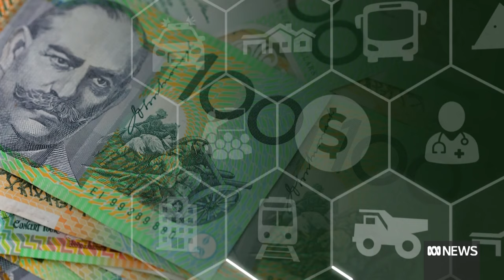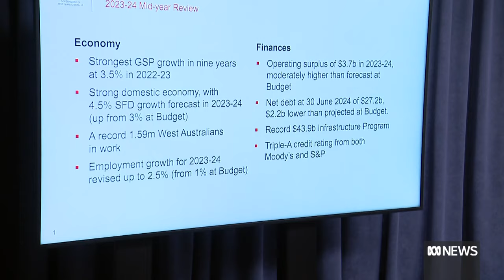WA Treasurer Rita Saffioti reveals $3.7b surplus in 2023-24 mid-year budget review | ABC News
Western Australia's finances are continuing to go from strength-to-strength, with Treasurer Rita Saffioti handing down a healthy set of books in her first major test in the role.